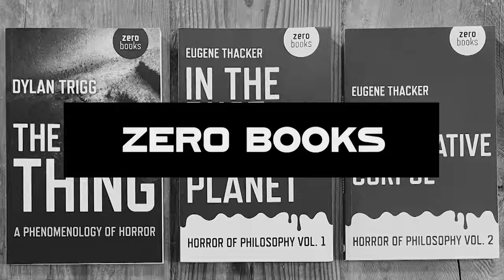Who Was Wilhelm Reich? The Theory and Practice of Reichian Therapy with Dan Lowe and Acid Horizon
Acid Horizon is joined by Dan Lowe, a London-based therapist and counselor trained in Reichian therapy to discuss the work of Wilhelm Reich. In focus is Reich's concept of emotional armoring, the scientific basis of Reich's work, and legacy of 'functional orgonomics'. Various references in the episode are linked below:

Nick Totton, 'Different Bodies: Deconstructing Normality"

Acid Horizon